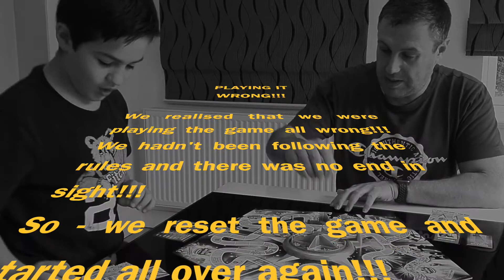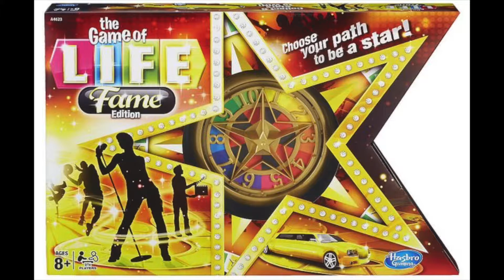Playing The Game Of Life - Fame Edition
Playing the board game "Game of Life - Fame Edition" with my dad.
We had a lot of fun.  You will be pleased that this isn't the complete game!

Game Of Life Fame Edition Board Game

When you sign up for a gohenry card at this link you will get two months free